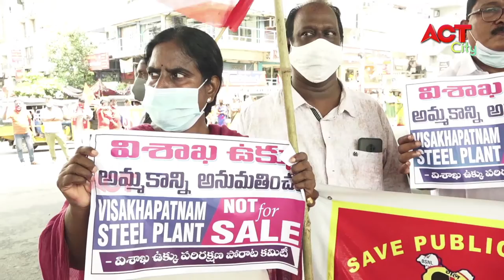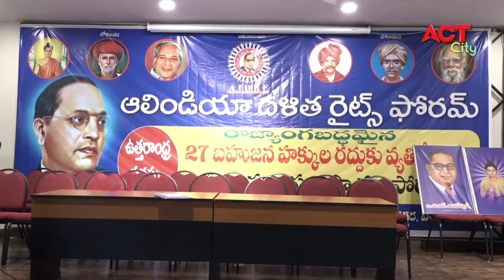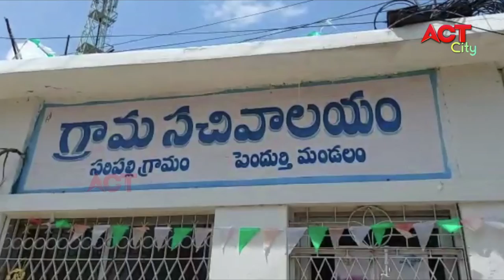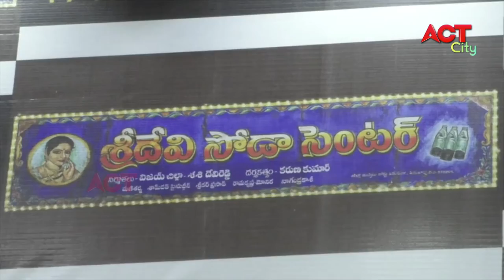EVENING ACT CITY VIZAG NEWS 30-08-2021